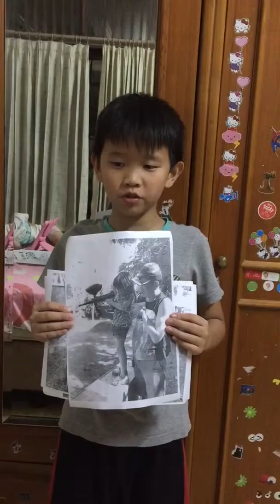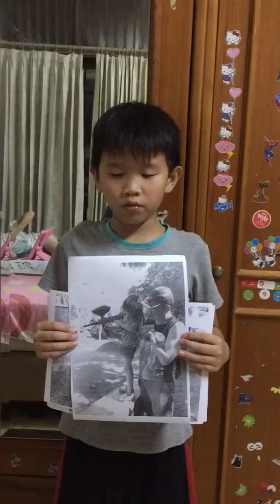Axel is telling a story about playing paintball